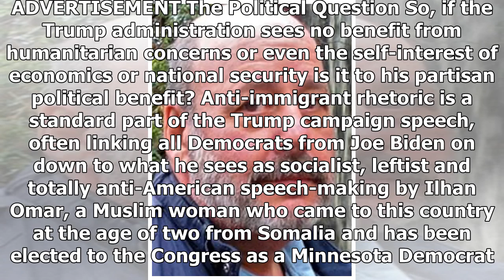Clergy and conservatives call for allowing more refugees — but Trump won’t listen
Buy A Shirt to Support President Donald Trump
T-shirt "Make Ameraca Great Again"